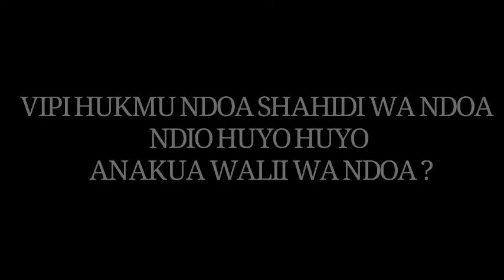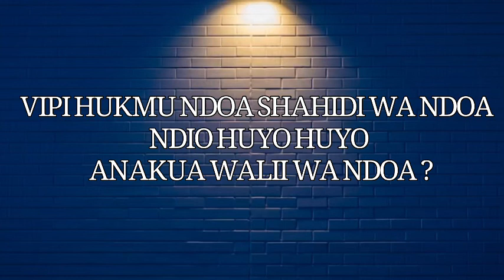April 20, 2022